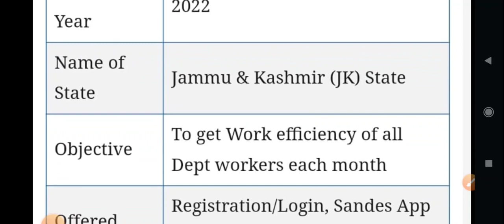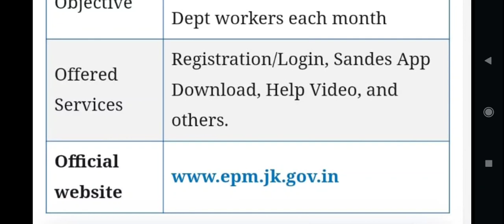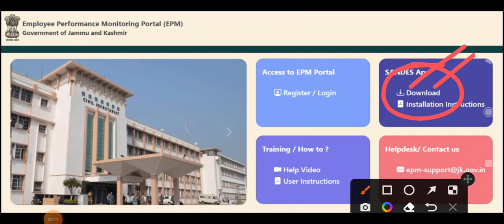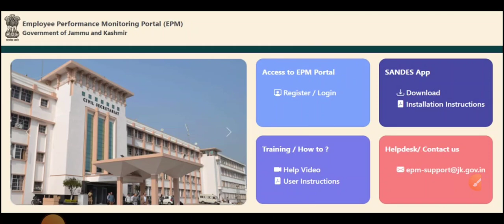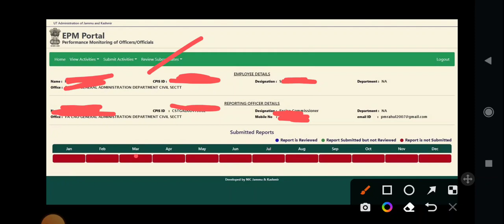HOW TO REGISTER IN JK EPM PORTAL|HOW TO SEND EPM REPORT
How to register in EPM.
JKEPMR
HOW TO REGISTER IN J&KEPMR PORTAL
HOW TO GET OTP IN SANDES APP.
HOW TO REGISTER IN JAMMU AND KASHMIR EMPLOYEE PERFORMANCE MONITORING PORTLA(EPM)
epm.jk.nic.in